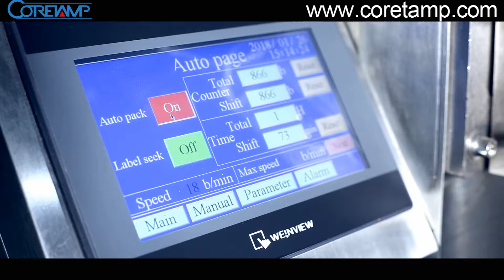almond packing machine